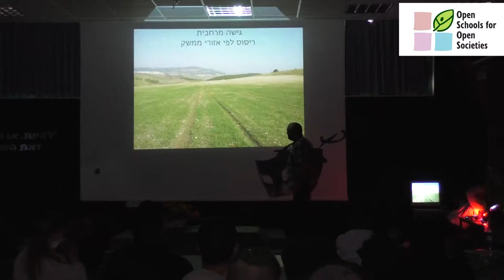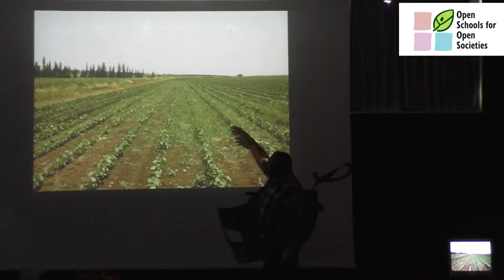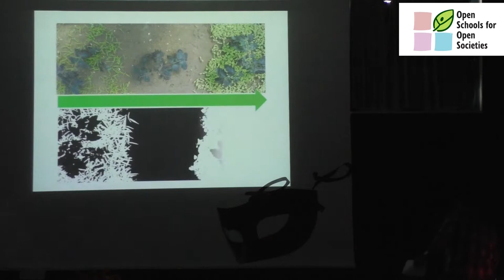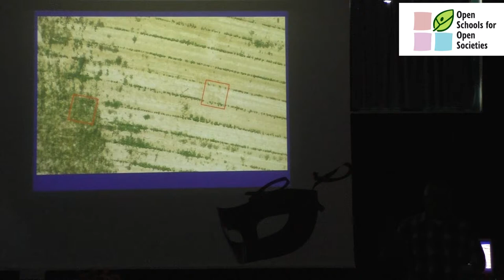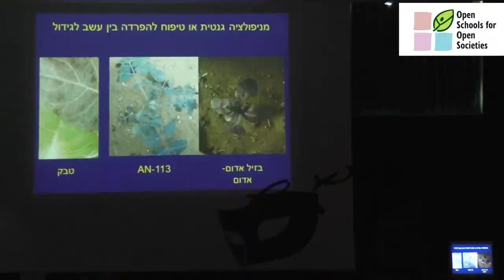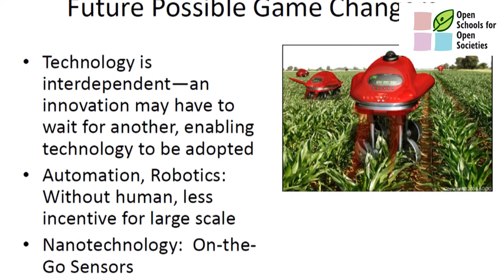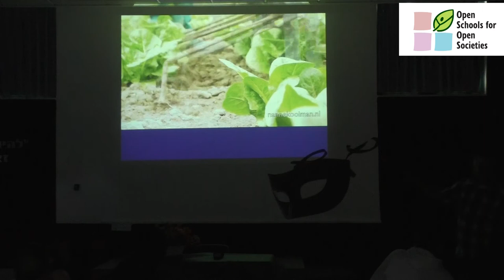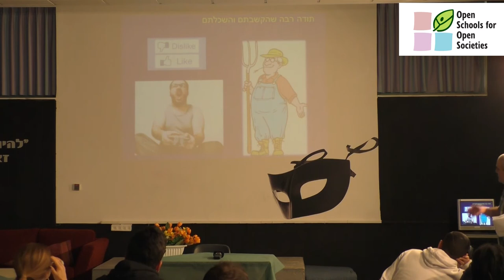חקלאות מדייקת - טכנולוגיות מתקדמות להדברת עשבים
הרצאה של פרופסור חנן אייזנברג
חוקר בכיר וראש מחלקת נווה יער במרכז וולקני למחקר חקלאי

סרטון זה הוא חלק מתכנית OSOS ישראל. במסגרת התכנית מבוצעים מגוון פרויקטים הפותחים את בתי הספר אל הקהילה המקומית.
בשלב הראשון, 10 בתי ספר בארץ שותפים לתכנית OSOS. בשלב השני, כל בית ספר מגייס 9 נוספים – ובסך הכל יהיו בארץ 100 בתי ספר פתוחים לקהילה. בכך מצטרפים בתי הספר בישראל לקהילה הכלל-אירופאית של התכנית, שתכלול מעל 1,000 בתי ספר.
מידע נוסף על בתי הספר בישראל ניתן למצוא באתר התכנית: osos.ort.org.il

This video is part of the OSOS Israel project. OSOS – Open Schools for Open Societies - encourages an open school approach. An open school opens up to the community and uses the school’s environment to enrich the learning experience of the students. It imports external ideas that challenge internal views and beliefs and uses these insights to innovate education.
The OSOS project aims to support 1,000 schools in 11 participating countries to become Open Schools.